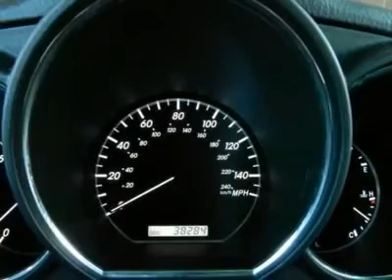2008 LEXUS RX 350 Frederick, CO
2008 LEXUS RX 350 Frederick, CO
Stock

The Premium Plus Package (Premium Package, Adaptive Front Lighting System (AFS), Power Tilt/Telescoping Steering Wheel, Lexus Memory System, One-Touch Open/Close Moonroof, and High Intensity Discharge Headlamps (HID)), Bluetooth, Rear-View Camera, Navigation System, and CLEAN CARFAX ONE OWNER!. Lexus FEVER! All Wheel Drive! No games, just business! If you demand the best things in life, this great 2008 Lexus RX is the luxury SUV for you. Lexus has established itself as a name associated with quality. This RX will get you where you need to go for many years to come. And best of all your 2008 Lexus RX has passed the industry leading Lexus certification process, giving you 3 years or 100,000 miles of worry free protection. Come see how much your money can buy at Stevinson Lexus of Frederick.